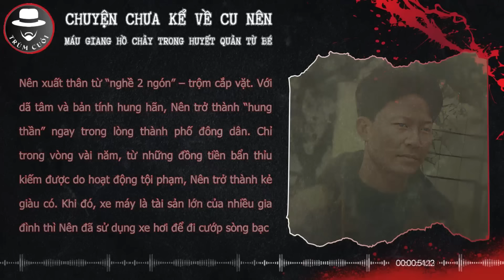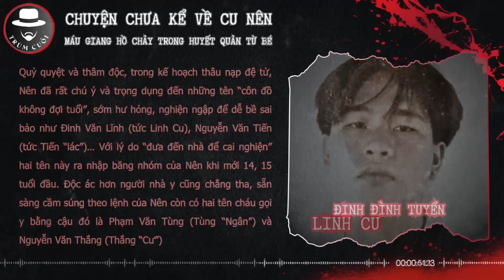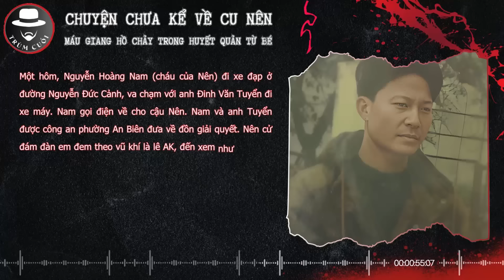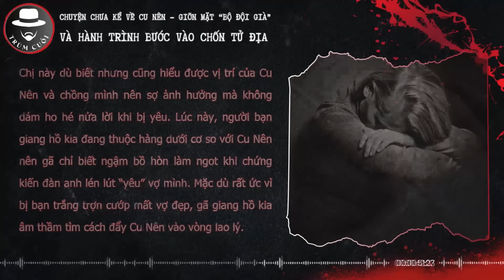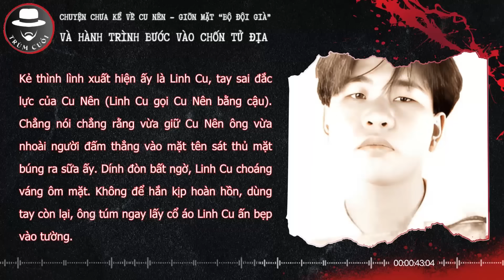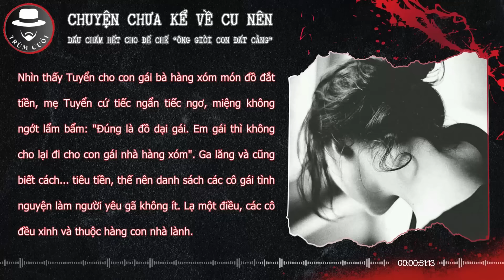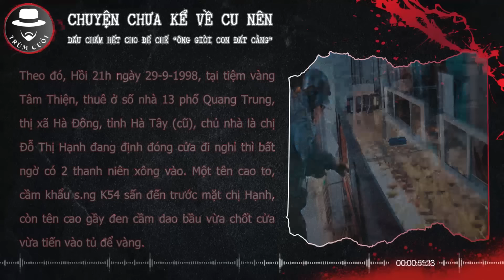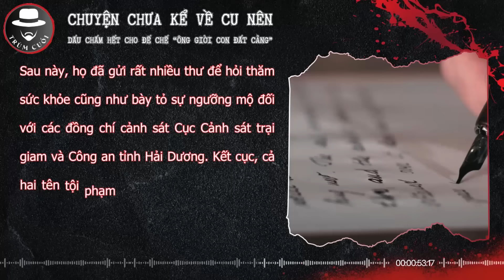Chuyện chưa kể về Cu Nên - "Cậu Giời" Đất Cảng | trumcuoitv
Gần 30 năm, quãng thời gian chưa đủ dài để dân thành phố Cảng có thể quên đi những t.ội á.c tày đình mà Cu Nên cùng đồng bọn đã gây ra. Chính vậy mà ngôi nhà 3 tầng đồ sộ ở phố Lạch Tray giờ tuy đã thành cửa hàng bán điện thoại di động khang trang nhưng luôn vắng khách. Có lẽ, chẳng ai muốn nhớ lại “một thời buồn đau” của thành phố mình nên cửa hàng cũng bị… vạ lây mà ít khách vào, ra. Ngôi nhà ấy chính là sào huyệt của băng nhóm tội phạm khét tiếng nhất Hải Phòng do tên Phạm Đình Nên cầm đầu ngày nào. “Sống cùng thời” với các “hảo hán” tiếng tăm như Lâm “già”, Dung “Hà” nhưng với bản tính “c.hó đ.iên” (biệt hiệu của Cu Nên), coi m.ạng người như cỏ rác, động việc gì cũng điên cuồng giải quyết bằng s.úng ố.ng, k.iếm lê nên Cu Nên là nỗi k.inh h.oàng không chỉ với những người lương thiện mà còn là nỗi h.ãi h.ùng với ngay cả đám anh chị .giang h.ồ
Chào mừng bạn đến với kênh TRÙM CUỐI TV, Hãy cùng chúng tôi khám phá những Góc khuất chưa từng được kể nơi Thế giới Ngầm, lắng nghe câu chuyện về vô số trận h.uyết c.hiến đẫm má.u, của những người từng trải qua cuộc sống g.iang h.ồ để tranh giành địa bàn, lãnh địa -  chưa từng được Công bố. Kênh TRÙM CUỐI TV sẽ là nguồn thông tin đáng tin cậy và giải trí hấp dẫn để bạn có cái nhìn sâu sắc về thế giới ngầm bí ẩn này.

© Bản quyền thuộc về Trùm cuối TV
© Copyright by Trùm cuối TV Channel | Do not Reup